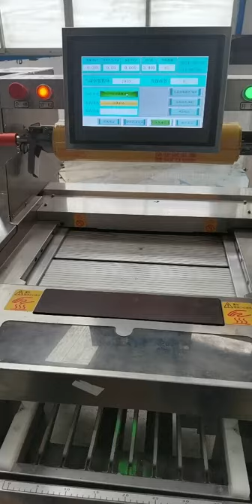plastic wrap packaging machine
plastic wrap packaging machine:Food plastic film packing food tray film wrapper wrapping food tray wrap packaging machine,
Type:
FM-2021H Packaging Machine
Applicable Industries:
Supermarket
After Warranty Service:
Video technical support, Online support
Local Service Location:
None
Showroom Location:
None
Condition:
New
Function:
FILLING, Sealing, Wrapping, Coating
Application:
Food, Commodity, Medical
Packaging Type:
Film
Packaging Material:
Plastic
Automatic Grade:
Semi-automatic
Driven Type:
Electric
Voltage:
220 V
Place of Origin:
China
Brand Name:
CHLB
Dimension(L*W*H):
840x888x1415mm
Certification:
CE
After-sales Service Provided:
Online support
Warranty:
1 Year
Key Selling Points:
Easy to Operate
Marketing Type:
New Product 2021
Machinery Test Report:
Provided
Video outgoing-inspection:
Provided
Warranty of core components:
1 Year
Core Components:
Motor
Production Capacity:
15bag/min
Product name:
Fresh Keeping Packing Machine
Usage:
Fresh Keeping, Easy Packing
Packing speed:
15 Bags/Min
Power:
1860 W
Screen Size:
10.2 Inchs Color Touch Screen/Scale 16:9
Screen Resolution:
1024x600
Operation Modes:
Mechanical Pads &Touch Screen
Operation Humidity:
10%-90%RH
Packing Length:
80-350mm
Packing Weight:
100g to 3Kg